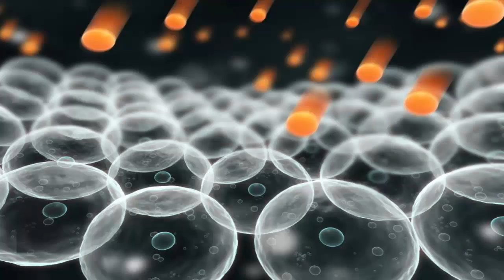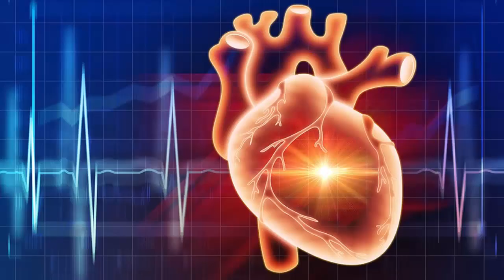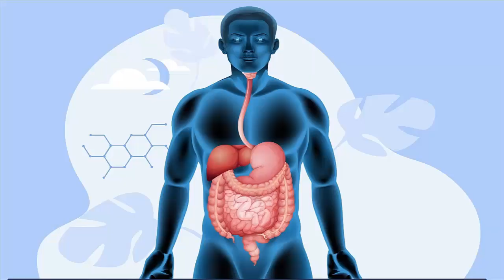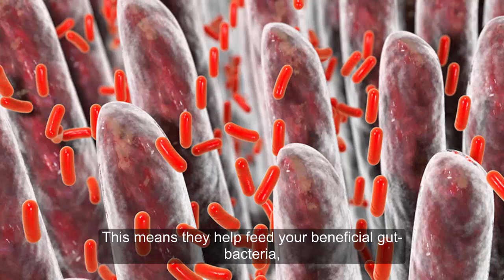Only Eat Whole Grains. Here's Why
Whole grains have been a part of the human diet for tens of thousands of years But proponents of many modern diets, such as the paleo diet, claim that eating grains is bad for your health.
While a high intake of refined grains is linked to health problems like obesity and inflammation, whole grains are a different story.
In fact, eating whole grains is associated awith various benefits, including a lower risk of diabetes, heart-disease, and high-blood pressure.
Here are the top 6 health benefits of eating whole-grains.
1.High in nutrients and fiber
Whole grains deliver many important nutrients. These include:
• Fiber. The bran provides most of the fiber in whole grains.
• Vitamins. Whole grains are particularly high in B-vitamins, including
niacin, thiamine, and folate.
• Minerals. They also contain a good amount of minerals, such as zinc,
iron, magnesium, and manganese.
• Protein. Whole grains boast
several grams of protein per serving.
• Antioxidants. Many
compounds in whole grains act as antioxidants. These include phytic-acid,
lignans, ferulic acid, and sulfur compounds.

2.Lower your risk of heart disease
One of the biggest health benefits of whole grains is that they lower your risk of heart-disease, which is the leading cause of death worldwide.
A review of 10 studies found that three 1-ounce servings of whole grains daily may lower your risk of heart disease by 22%.

3.Lower your risk of stroke
Whole grains may also help lower your risk of stroke.
In an analysis of 6 studies in nearly 250,000 people, those eating the most whole grains had a 14% lower risk of stroke than those eating the fewest.
Furthermore, certain compounds in whole grains, such as fiber, vitamin K, and antioxidants, can reduce your risk of stroke.
4.Reduce your risk of obesity
Eating fiber-rich foods can help fill you up and prevent overeating. This is one reason high-fiber diets are recommended for weight-loss.
Whole grains and products made from them are more filling than refined grains, and research suggests that they may lower your risk of obesity.

5.Lower your risk of type-2 diabetes
Eating whole in place of refined grains may lower your risk of type 2 diabetes. A review of 16 studies concluded that replacing refined grains with whole varieties and eating at least 2 servings of whole grains daily could lower your risk of diabetes.
In part, this is because fiber-rich whole grains can also help with weight control and prevent obesity, a risk factor for diabetes.
Moreover, studies have linked whole grain intake to lower fasting blood-sugar levels and improved insulin-sensitivity.

6.Support healthy digestion
The fiber in whole grains can support healthy-digestion in various ways.
First, fiber helps give bulk to stools and lowers your risk of constipation.
Second, some types of fiber in grains act as prebiotics. This means they help feed your beneficial gut-bacteria, which are important for digestive health.
For improved health and longevity, consider adding whole grains to your diet every day. Healthy, whole-grain breakfast cereals, such as steel-cut oatmeal, are a popular choices.